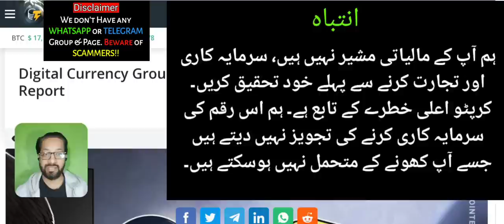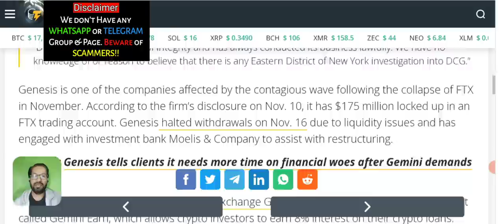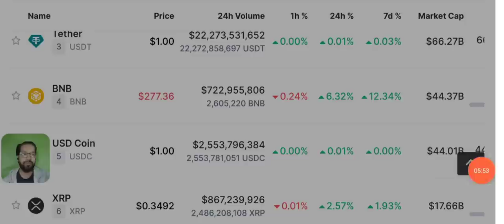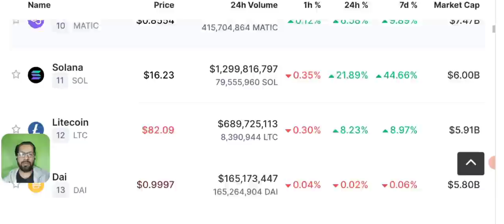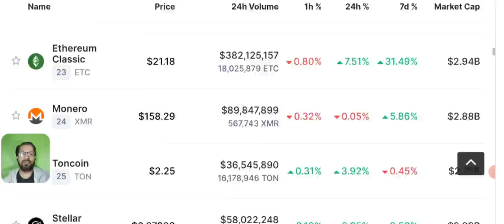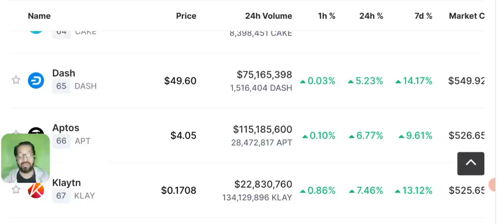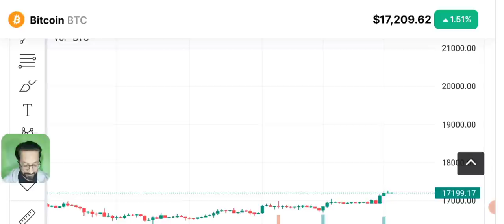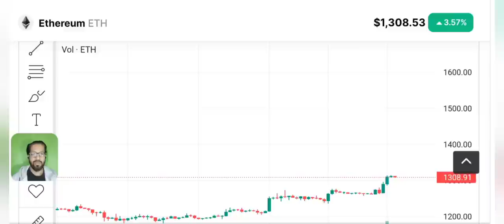Market Pump Reality - Cryptocurrency News Today (BTC-ETH-BNB)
I am here today with daily crypto market analysis and update. Bitcoin - Ethereum - BNB and some other stable coins price prediction, technical analysis and Signals.
Market is pumping, but what's the reality of Bitcoin PUMP?
How much more Bitcoin price can go up ?

Latest CryptoNews Update today along with Bitcoinpriceprediction2023. Btc price prediction - cryptolatestupdate news tosay.

Related Topics Covered in this Video:

• Bitcoin PUMP
• Cryptocurrency News
• Crypto Updates
• Bitcoin Today

🔴 Table of contents:

00:00 : intro
01:53 : Cryptocurency news
03:20 : crypto News Today
10:45 : Bitcoin price prediction  2023
13:10 : Ethereum & Bnb price prediction
17:40 : outro

🔴🔴🔴Popular Uploads 🔴🔴🔴

_____________________________/SOCIAL LINKS\___________________________________